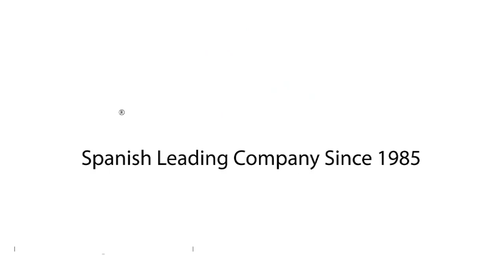Children's toilet seat Lala